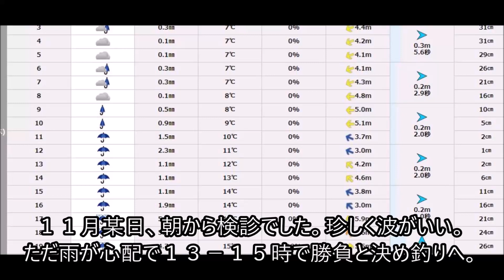２０２０年 冬のホッケ釣り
ホッケ釣りの時期です。ホッケの開幕はいつになるのでしょうか。
2時間弱の釣行ですが、参考にどうぞ。